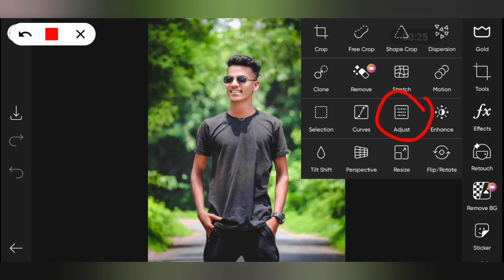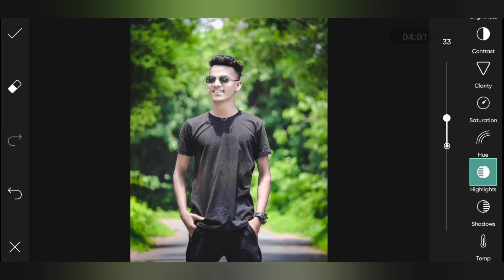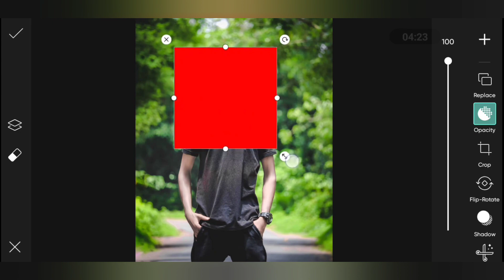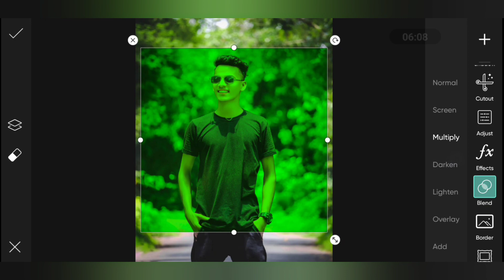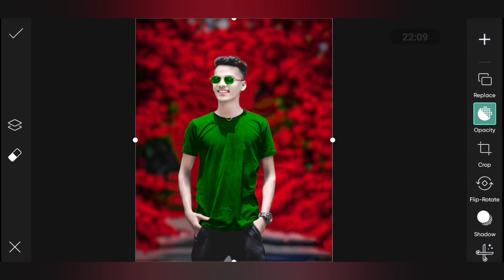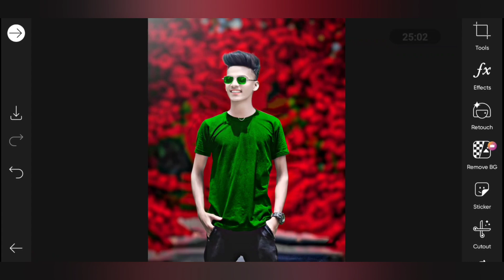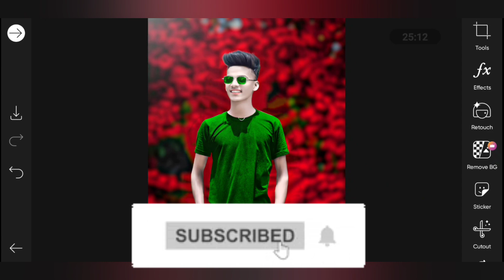CB photo editing बनाने का नया तरीका !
1. Photo editing PicsArt
2. PicsArt Tutorial
3. PicsArt photo editing
4. Lightroom photo editing
5. Autodesk photo editing
6. Snapseed photo editing
7. Editing Tutorial
8. Photo editing
9. photo editing
10. snapseed photo editing
11. editing
12. snapseed editing
13. picsart photo editing
14. skin smooth photo editing
15. photo editing app
16. photo editing apps
17. best photo editing
18. lightroom photo editing
19. photo
20. photo edit
21. new photo editing
22. picsart editing
23. online photo editing
24. photo editing online
25. oil pant photo editing
26. top photo editing apps
27. photo editing tutorial
28. oil paint photo editing
29. trending photo editing
30. photo editing snapseed